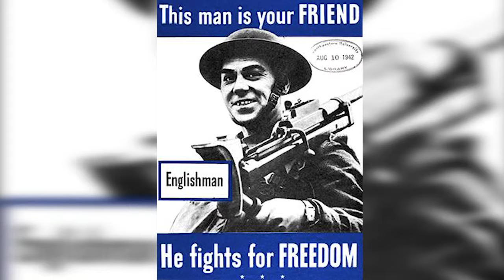Big Bend | The Story of America’s Border River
Texas. The largest state in the lower 48 United States, Texas has a wide variety of landscapes and cultures, nowhere more evident than in the winding curves of the Rio Grande River at Big Bend National Park. Situated on the border of Mexico and the United States, we here at RAC invite you to come with us to discover what makes Big Bend so special, and how it came to be the park it is today.